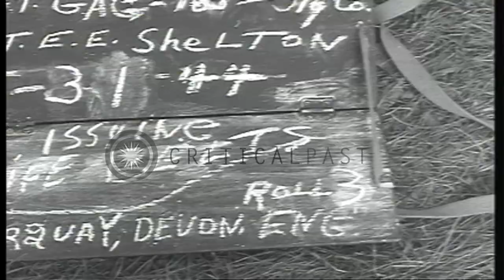US soldiers of 4th Infantry Division receive supplies in Torquay prior to D-Day l...HD Stock Footage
US soldiers of 4th Infantry Division receive supplies in Torquay prior to D-Day landings of World War II.

US soldiers of 4th Infantry Division, 8th Infantry Division, 1st Battalion, Company A in Torquay, England shortly before D-Day invasion of Normandy, France during World War II. Soldiers walk away from tent camp after they receive supplies. Stacks of rations and life preservers in front of tent. Soldiers being issued life belts, paper bags, and insecticide powder. Soldier inflates and tries on life belt. Location: Torquay England. Date: May 31, 1944.

57,000+ broadcast-quality historic clips for immediate download.